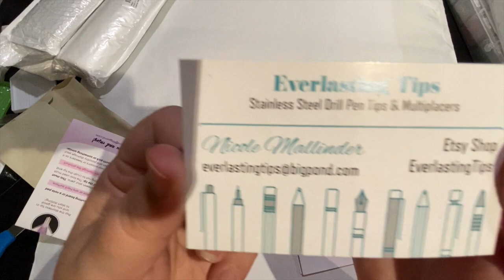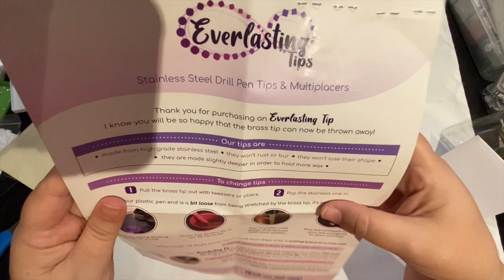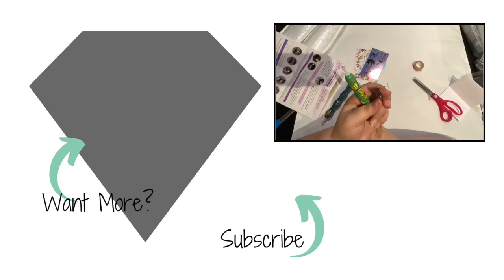Unboxing: Are *EverLasting* Tips a Dream Come True? 💎 diamond painting 💎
I needed to check out this newest accessory craze and see if it was what it was meant. to be.  Check out Everlasting Tips from Nicole.

NEW RELEASE! - The Diamond Painting Guide and Logbook - by Jennifer Roberts
Available as ebook NOW (Print copy available October 13th)
Rockynook discount 40% if use code: diamonds (membership/registration is free)
AMAZON (Kindle)

FAVORITES
FACEBOOK GROUPS

PAINTING AND ACCESSORY SHOPS
💚  DrillPenFrenzy (Esty)
💚  StormsistersStudio (Esty)
💚  JimsHandmadePenShop (Esty)
💚  BlushingBlackbird (Esty)